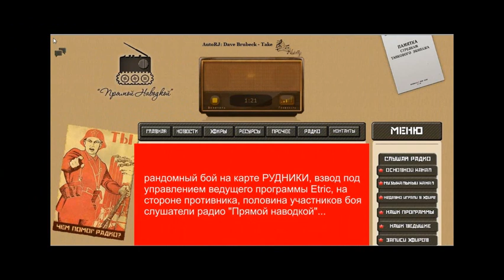Танковый полигон 07.01.12.wmv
Один из боёв в рамах программы "Танковый полигон" радио "Прямой наводкой" В бою больше половины танков были под управлением слушателей радиоканала. Взвод под управлением ведущего передачи был на стороне противника. Мне в этом бою особо похвастать было не чем, но тем не менее мы победили))).